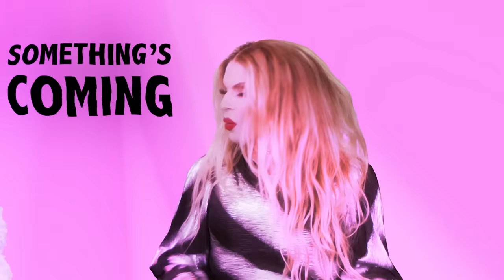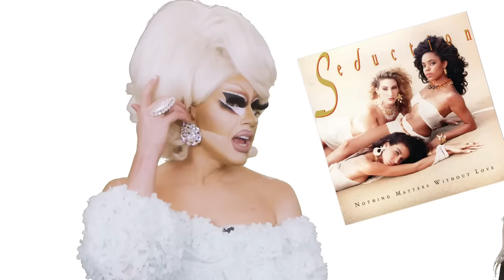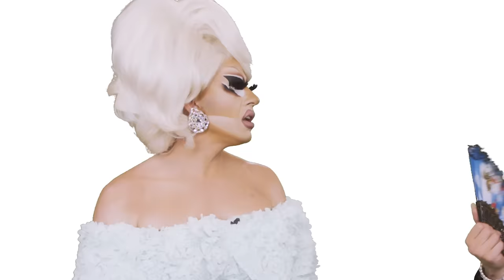UNHhhh ep 191 - Seduction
Speaking of monkeypox, let’s talk about seduction. This week, Trixie and Katya share their insight on the art of allure. It’s absolutely rancid.

Produced by
Pete Williams

Edited by
Jeff Maccubbin
Ron Hill

Watch the Drag Race franchise and more on WOW Presents Plus